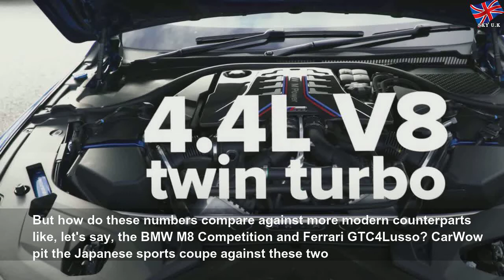Tuned Nissan GT-R faces BMW M8, GTC4Lusso in a drag race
Tuned Nissan GT-R faces BMW M8, GTC4Lusso in a drag race | Purple People
Can the GT-R keep up with the big boys in a straight-line race?